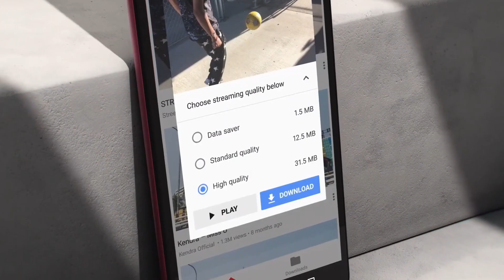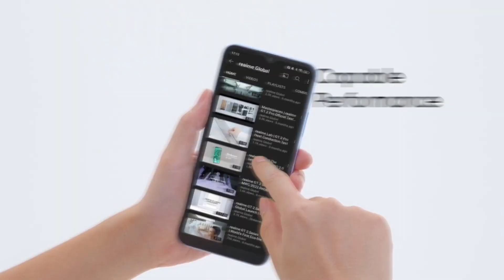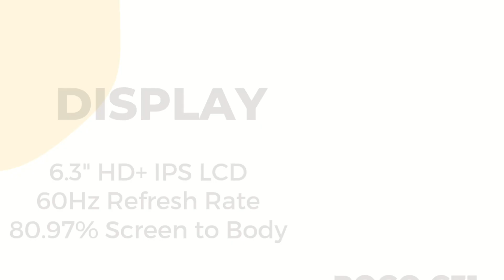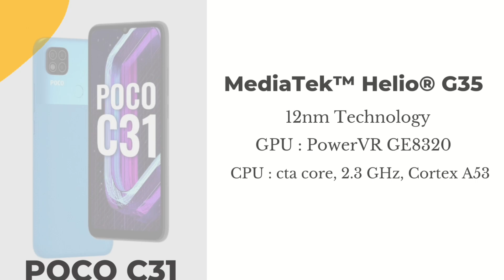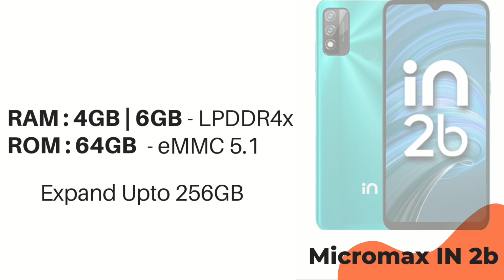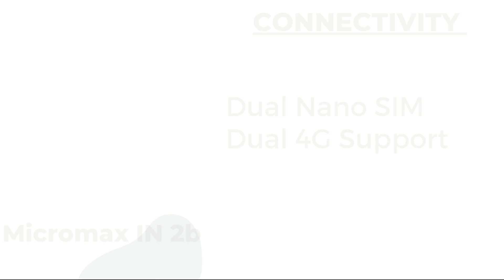Best Smartphone Under 5,000 in 2023 | Powerful Phone Under 5k | 6GB + 64GB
Toh Kaise hey Aap Sabh Log.

Thank you very much for your support. Cheers! You'd make my day😄

Boya By-M1 Mic